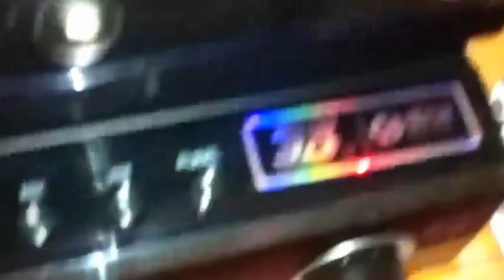Lg home cinema system - hx806th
Bedroom set up 50PZ250T with the hx806